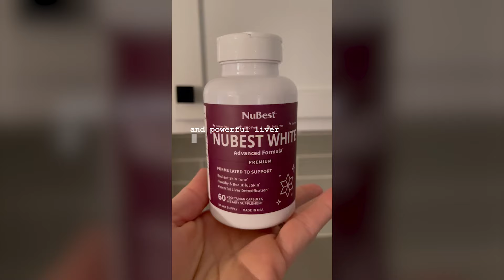NuBest White customer review - India S Shockey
Want to achieve more radiant skin? Give NuBest White a try:
🌱 ADVANCED FORMULA FOR SKIN BEAUTY
🌱 ANTIOXIDANTS, VITAMINS, AND PRECIOUS HERBS
🌱 SKIN HEALTH BOOST